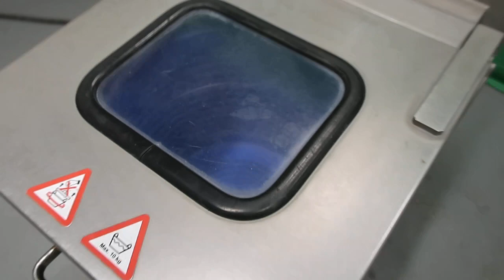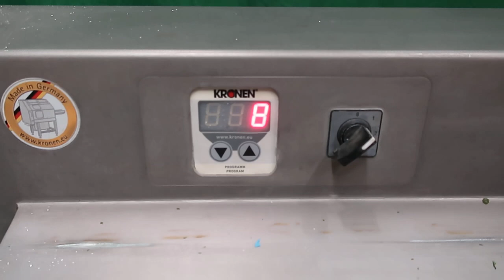Kronen K50-100S Stainless Basket Centrifuge/Spin Dryer | 8825a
1-Used Kronen Model K50-100S Stainless Steel Basket Centrifuge/Spin Dryer, Serial number 783. This approximately 20 In. diameter centrifuge was last used in the vegetable industry and has single phase, 60 cycle, 230 Volt electrics. With self-contained top-mounted controls, machine is supplied with removable basket. (Stock 8825A)